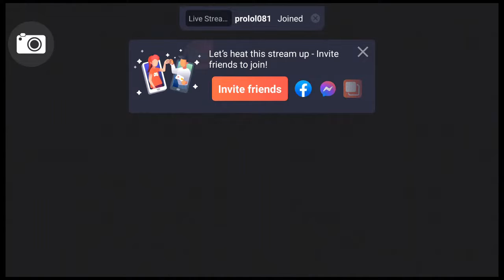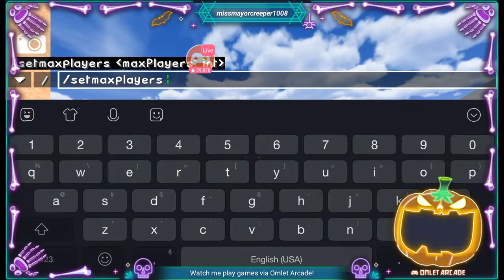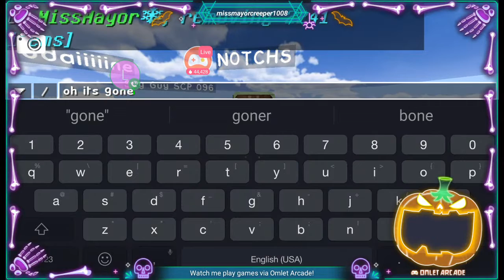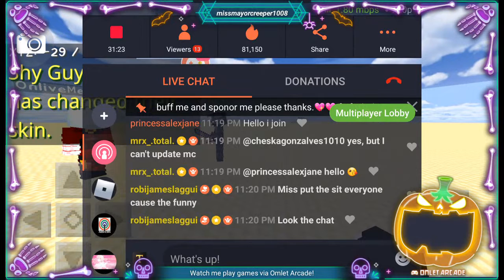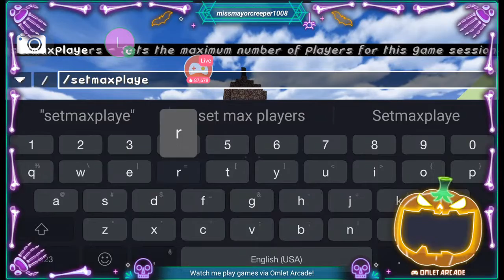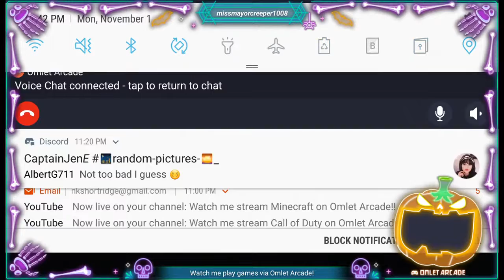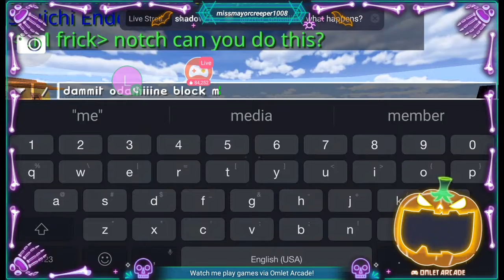Watch me stream Minecraft on Omlet Arcade!